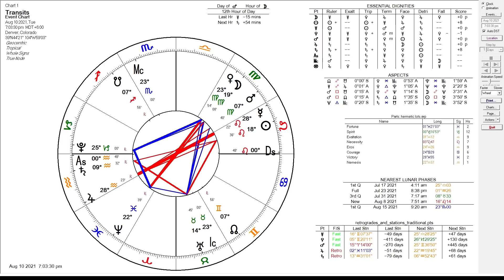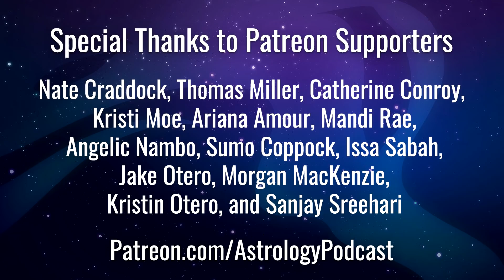Movies for Astrologers: Astrology Themes in Films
A discussion about some movies that contain astrology themes or allegories that are relevant to astrologers, with astrologers Chris Brennan and Leisa Schaim.

Most of the discussion focuses on films that are not directly related to astrology, but instead focus on themes that are relevant to astrologers, such as fate, free-will, and the nature of time.

We also touch on some documentaries that are interesting from an astrological perspective, which focus on topics such as the nature versus nurture debate, or the issue of twins.

While most of the movies discussed are ones we enjoyed, towards the end we touch on a few films that address astrology more directly, but were not necessarily particularly good.

Please note that there are lots of spoilers in this discussion, so if you haven't seen the films listed below, then you probably shouldn't listen to our discussion unless you are alright with hearing the ending ahead of time.

Timestamps

00:00:00 Introduction
00:02:12 The Adjustment Bureau
00:25:18 The Matrix
00:36:26 Slumdog Millionaire
00:44:10 The Up Series
01:05:24 Three Identical Strangers
01:32:20 Stranger Than Fiction
01:48:16 Transition into movies that are not as good
01:53:30 Five Star Day
02:03:12 What's Your Raashee?
02:15:19 Return of the Magi
02:27:09 The lack of good astrology documentaries
02:34:14 Concluding remarks